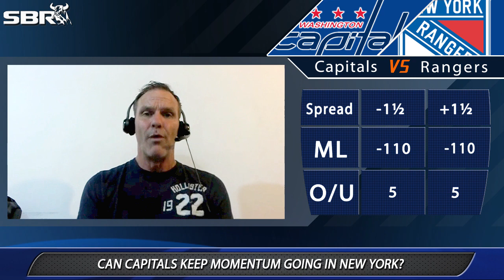NHL Picks: What Side to Bet the Capitals vs Rangers Matchup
Mike Brenner breaks down this hockey game and gives you the best edge for value in this game.